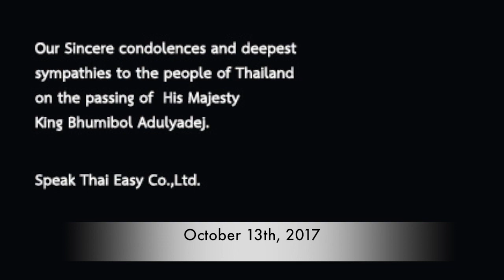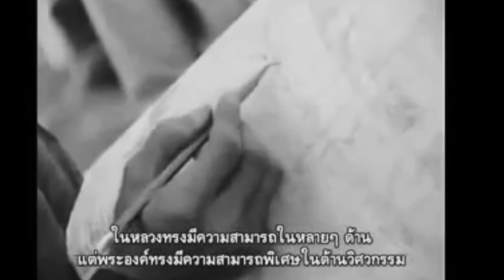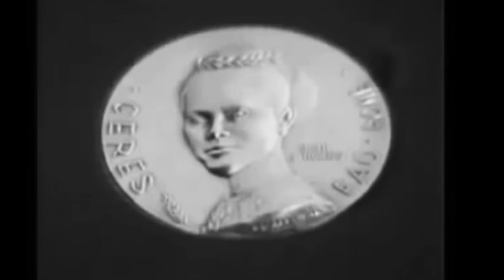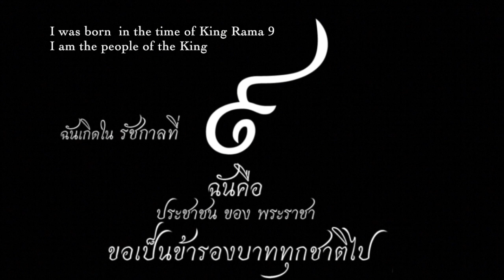103-Speak Thai Easy || Why Thais love the King so much? || King Rama9 || King of Thailand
In This lesson you will learn about King Bhumibol

Instragram : Speakthaieasy
Skype : Speakthaieasy
line : nunnetdao